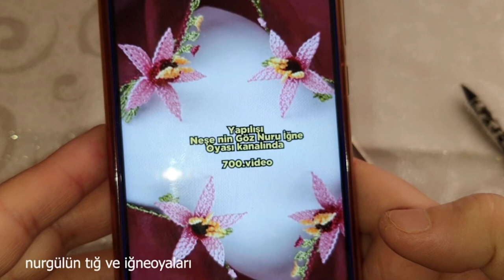1234#crochet#puntillas#kinitting#handmade# TIĞ OYASI İĞNEDEN TIĞA TASARIM KÜPE ÇİÇEGİ MODELİ